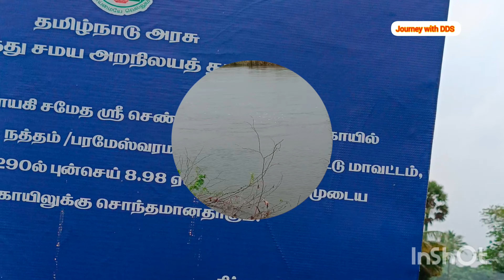இயற்கையுடன் கூடிய கோவில் -ஸ்ரீ கைலாசநாதர் கோவில் || Sri kailasanathar temple || kalpakkam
The Presiding Deity of this Temple is Lord Kailasanathar and He is an incarnation of Lord Shiva. He Blessses His Devotees along with His Consort Goddess Kanakambikai. This Temple is a beautiful Temple located on a small island inside River Palar. This Island is connected to the main land using a cause way bridge. This Temple is built facing east. Like other Temples This Temple also has a Dwajastambam and Balipeedam. There is a huge Dakshinamoorthi Idol at the entrance of this Temple. This Temple was built by Pallava Kings between 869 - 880 AD. Initially this Temple was called as Saileswaram. Mahashivarathri is celebrated in a grand manner.